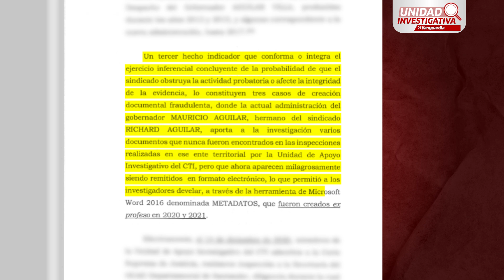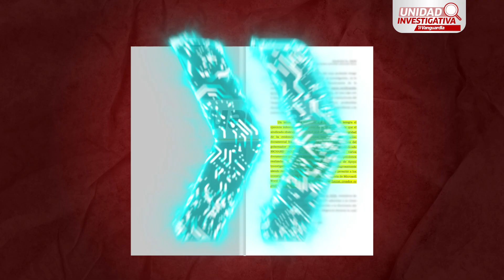Documentos fraudulentos encontrados por la Corte Suprema en caso Richard Aguilar | Vanguardia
La investigación de la Corte Suprema de Justicia apunta a que en la administración de Mauricio Aguilar Hurtado se habrían escondido documentos y creado nuevos informes, para hacerlos pasar como los originales y favorecer a su hermano, el exgobernador de Santander Richard Aguilar Villa, en la investigación en su contra por presunta red de corrupción.